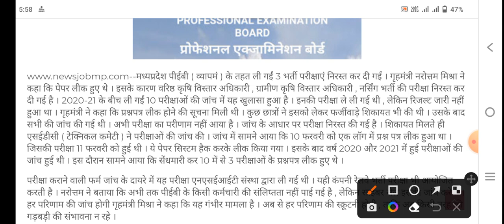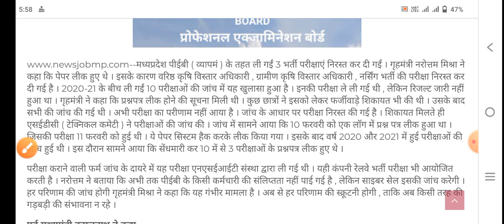MP VARG 3 EXAM PAPER LEAK मध्य प्रदेश वर्ग 3 पेपर लीक बड़ी खबर